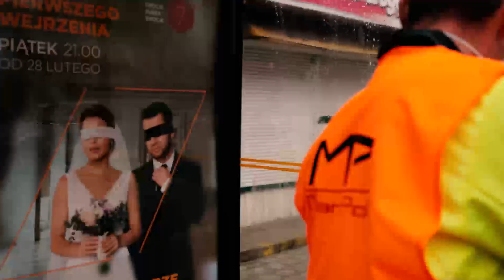Odkażają autobusy i wiaty przystankowe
Autobusy i wiaty przystankowe są na bieżąco myte i odkażane z myślą o bezpieczeństwie pasażerów. Od tygodnia w każdym z nich obowiązuje też ograniczona liczba miejsc siedzących. Dezynfekcja taboru i infrastruktury w komunikacji miejskiej to nadzwyczajne środki ostrożności i metoda przeciwdziałania rozprzestrzenianiu się wirusa COVID-19 na jaką stawia dziś Gdynia.